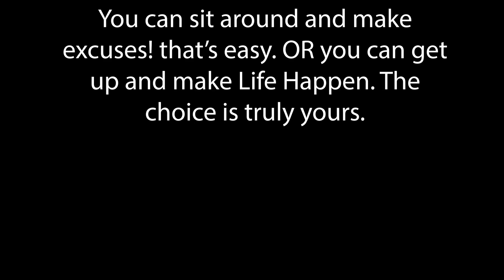Screw Daily Vlogging!!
Day 10 Is in the books. Barely...